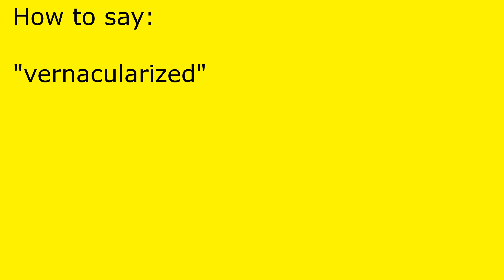How to pronounce vernacularized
vernacularized pronunciation.